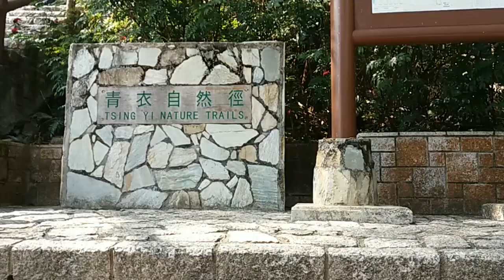TSING MA & TING KAU BRIDGE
TSING MA BRIDGE is the world's 14th-longest suspension bridge and was the 2nd longest at the time the name of  completion.It was named after the two islands it connects namely Tsing Yi and Ma Wan.

 TING KAU BRIDGE is a 1,177 metre(3,862 ft)long cable-stayed bridge in Hong Kong that spans from northwest of Tsing Yi Island and Tsuen Mun Road.It is near the Tsing Ma Bridge which also serve as a major connector between the HKIA on Lantau Island and the rest of Hong Kong.

Take Tung Chung line MTR to Tsing Yi.Get off at exit A1 and walk towards the Maritime Square 2 mall.Keep walking until you see the glass doors on your right side.Look for Bus no.248M with Cheung Wang Circular  route.Get off at the last bus stop.